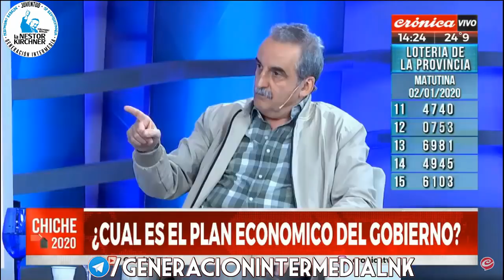Guillermo Moreno con Chiche Gelblung en Cronica TV 02/01/20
Guillermo Moreno y Chiche Gelblung estrenando el 2020 con el primer mano a mano del año por Cronica TV, los cuales ya son todo un clásico y que no podes perderte!

Y si queres recibir por whatssap  todas las novedades mandanos un mensaje al 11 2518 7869